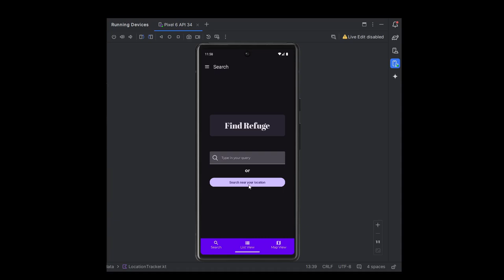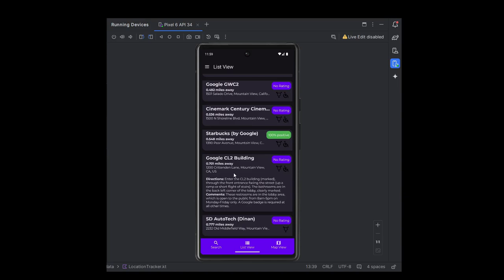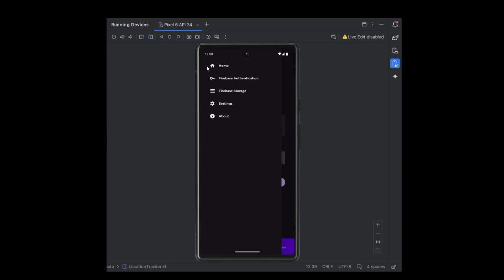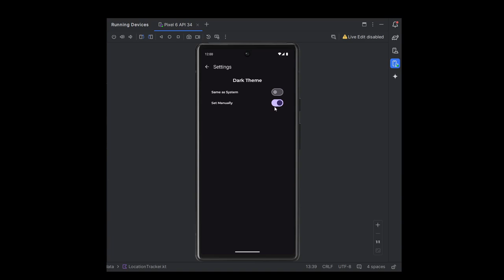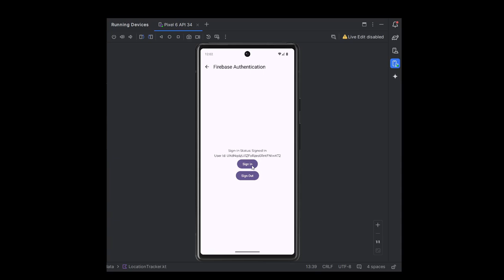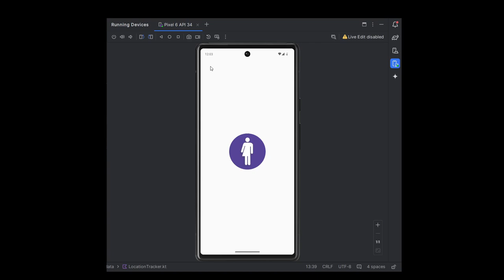Refuge Restrooms App for Android | Kotlin & Jetpack Compose